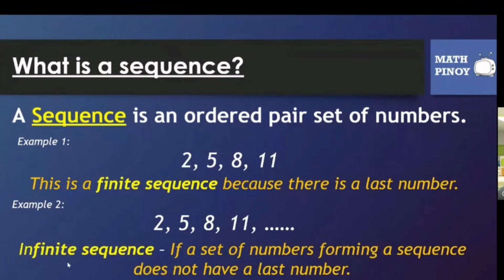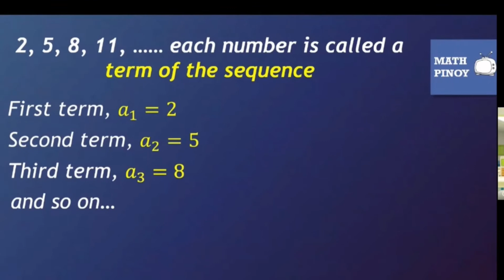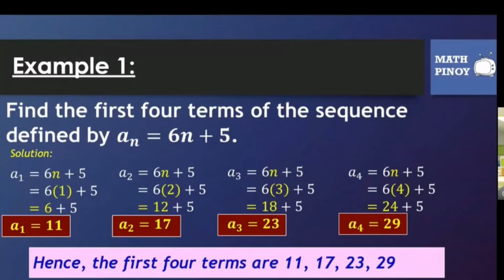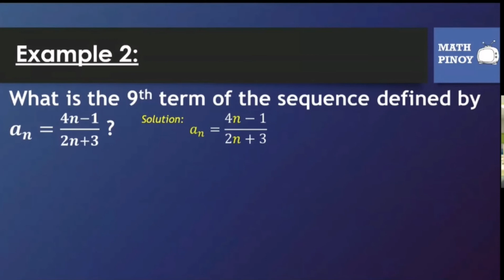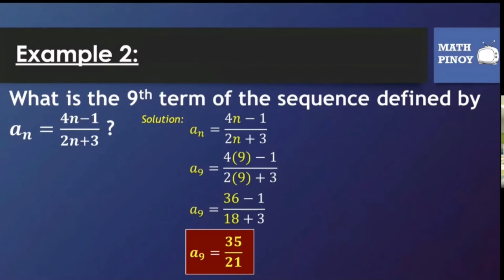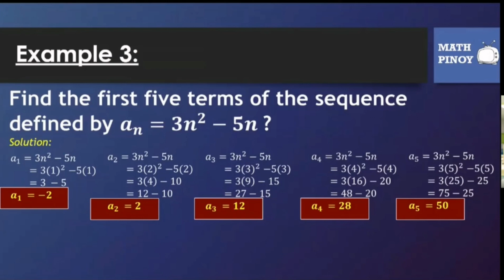SEQUENCE: Introduction of Sequence || Grade 10 - Mathematics (Tagalog)